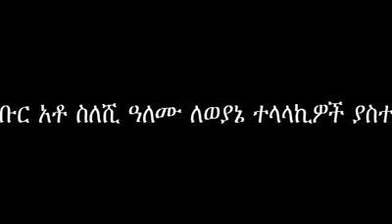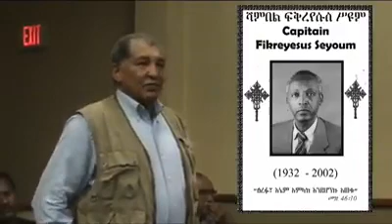ወቅቱ የዛሬ 10 አመት ገዳማ ነው በቦታው የነበሩት ደግሞ የዛሬው ምክትል ጠቅላይ ሚንስተር ደመቀ መኮንን - ካሳ ተክለብርሀን - ህላዌ የሱፍ እና ለግዜው ስማ